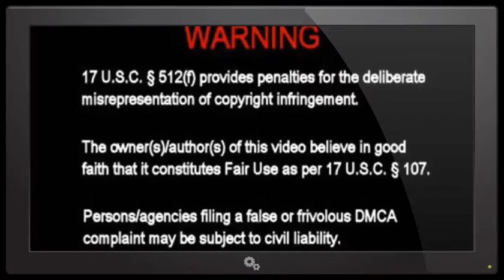SOUTHWEST PLANET VISIBLE OVER PORTUGAL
Video footage of the Southwest planetary body November 30th 2016 over the country of Portugal.  The video footage was captured by one of our loyal subscribers... Thank you Carlos!